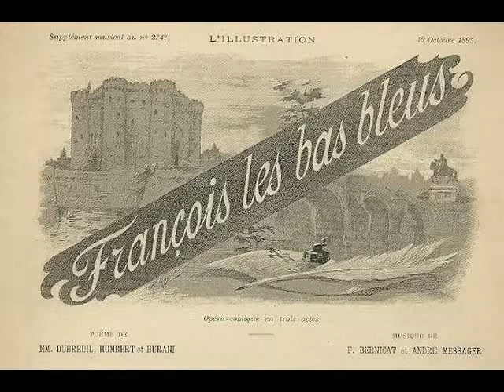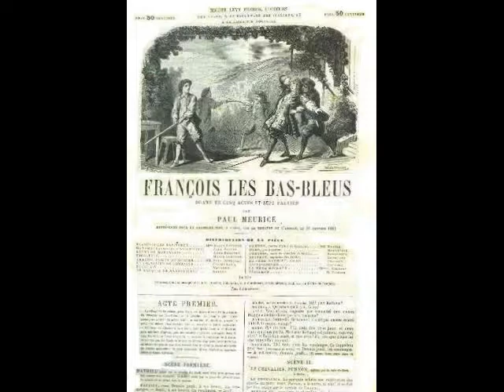Gabriel Soulacroix - C'est François les bas bleus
C'est François les bas bleus
1904 (musique de Firmin Bernicat et André Messager, paroles de Ernest Dubreuil, Eugène Humbert et Paul Burani)
chanté par Gabriel Soulacroix
disque Gramophone 3-32017 matrice 2873 F